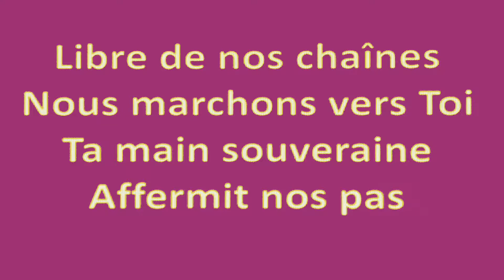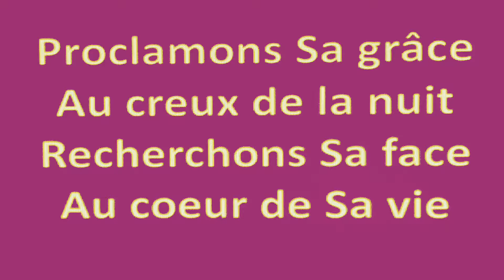Libre de nos chaînes ~ culte du 16/12/18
Couplet 1

Libres de nos chaînes,
Nous marchons vers toi.
Ta main souveraine
Affermit nos pas.
Armée de lumière
Couronnée d'éclat,
Soyons sur la terre
Messagers de joie.

Refrain

Alléluia !
Que ton règne vienne,
Maranatha !
Viens, Jésus, règne en moi.

Couplet 2

Proclamons sa grâce
Au creux de la nuit,
Recherchons sa face
Au cœur de sa vie.
Célébrons sa gloire,
Bannissons la peur,
Chantons sa victoire,
Jésus est vainqueur.

Enregistré au temple protestant rue de la Masse à Aix en Provence, site des protestants